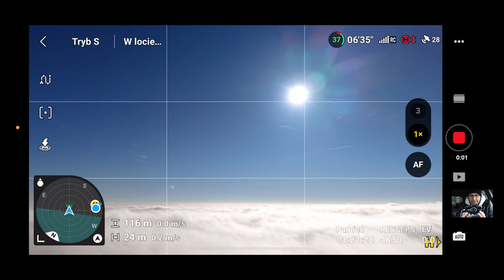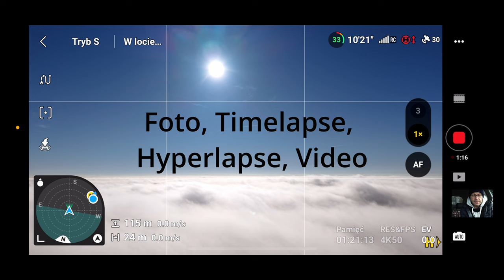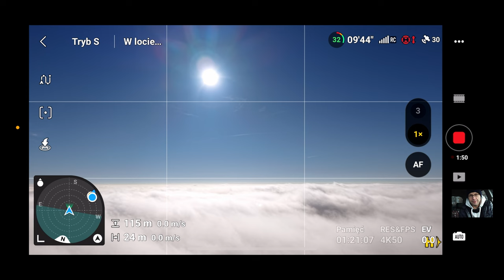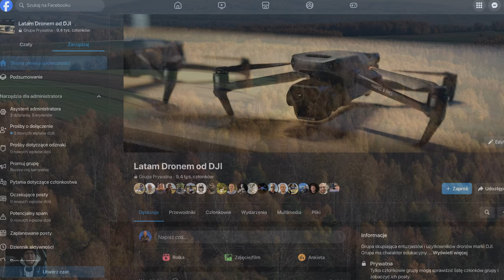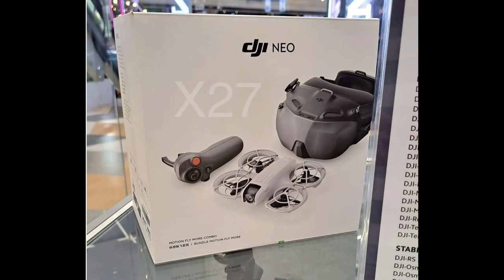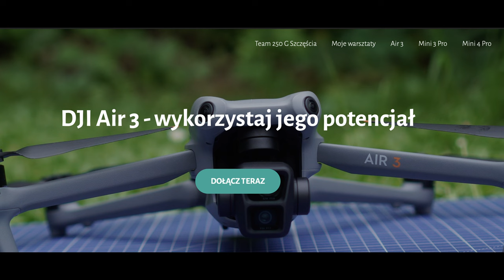Jak zacząć przygodę z dronem? Jaki dron najlepiej kupić? Co jest najważniejsze na początku? 🤔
Przewodniki online:
🚁Mini 4 Pro - przewodnik dla początkujących
🚁Mini 3 Pro - przewodnik dla początkujących
🚁DJI Air 3 - uzyskaj z niego jak najwięcej

Timestamps⏰:

0:00 Intro
1:51 Twoja wizja - co chcesz robić z dronem?
3:32 Ludzie - dobra ekipa to podstawa
6:55 Sprzęt - dobierz odpowiedni do Twoich oczekiwań, planów i ambicji
14:54 Korzystaj z moich doświadczeń i rozwijają się